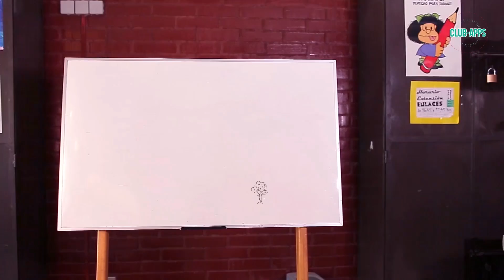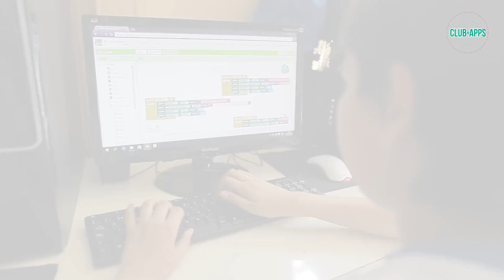Samsung - Club de Apps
Si la tecnología te mueve y también crees que genera cambios, mira este video y conoce nuestro proyecto ImpulsandoElFuturo.